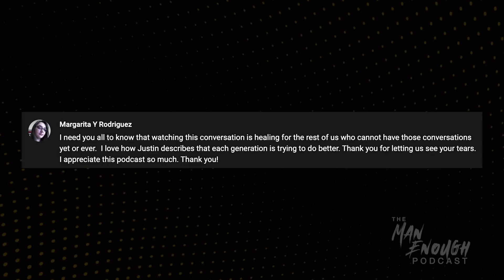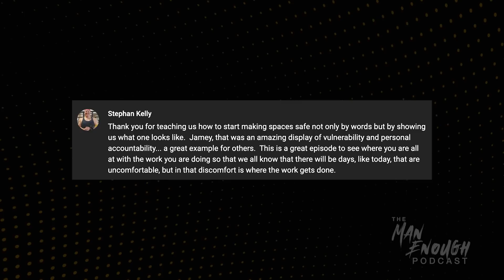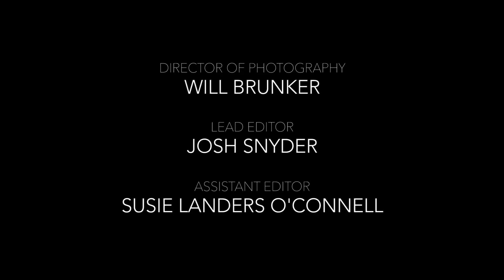Reset Mindset | The Man Enough Podcast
In this special episode of Man Enough, we’re looking back and reflecting on some of the great conversations we had throughout 2021 with guests including Alok Vaid-Menon, Shawn Mendes, Jay Shetty, Sam and Emily Baldoni, Emmanuel Acho, Jason Wilson, and more.

RESET MINDSET
What was it really like to learn in real time together? To kick off the new year, we are taking a moment to slow down, take a breath, and look back on our journey. Revisiting our touching episodes, we share conversations that happened when cameras weren’t rolling as we reflect on the ways we’ve grown, and the insight and knowledge we’ve gained from our incredible guests including Alok Vaid-Menon, Emmanuel Acho, Shawn Mendes, Jay Shetty, Dr. Joy DeGruy, Jason Wilson, Emily Baldoni, each other, and you, our Man Enough community. To catch up on all episodes, head

P&G Studios
Executive Producers: Justin Baldoni, Jamey Heath, Tarah Malhotra-Feinberg, Marc Pritchard, Carrie Rathod, Chris Corcoran

SPECIAL ADVERTISER OFFERS FOR YOU
Athletic Greens
One tasty scoop of Athletic Greens contains 75 vitamins, minerals and whole food-sourced ingredients to fill the nutritional gaps in your diet, support energy and focus, aid gut health and digestion, and support a healthy immune system.

BetterHelp
BetterHelp provides professional counseling done securely online. BetterHelp will assess your needs and match you with your own licensed professional therapist. Join over 1 million people who have taken charge of their mental health.